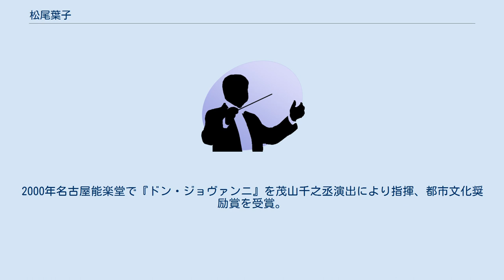松尾葉子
松尾 葉子（まつお ようこ、1953年2月17日 - ）は、愛知県出身の、日本のクラシック音楽の指揮者。
愛知県立明和高等学校普通科、お茶の水女子大学教育学部音楽科を経て東京藝術大学指揮科に入学、渡辺暁雄、小林研一郎に師事して指揮を学ぶ。
1979年卒業、大学院に進む。
 1981年フランス留学、パリのエコールノルマル音楽院指揮科でピエール・デルヴォーに師事。
1982年ブザンソン国際指揮者コンクールで女性として史上初、小澤征爾についで日本人二人目の優勝、一躍注目を集めた。
同年帰国、デビュー。
東海テレビ賞受賞。
東京藝術大学指揮科講師。
 1983年『若い芽のコンサート』でNHK交響楽団を指揮。
以後、東京交響楽団、読売日本交響楽団、新日本フィルハーモニー交響楽団などを指揮、エイボン女性芸術賞受賞。
1999年セントラル愛知交響楽団常任指揮者。
2000年名古屋能楽堂で『ドン・ジョヴァンニ』を茂山千之丞演出により指揮、都市文化奨励賞を受賞。
2017年愛知県芸術文化選奨を受賞 女声合唱団マドンナ「かきつばた」ディレクター。
アンサンブル・フォルテ指揮者。